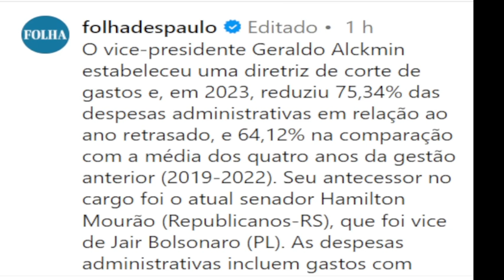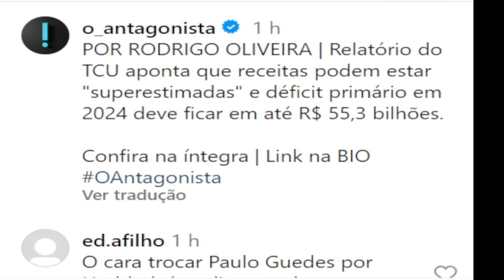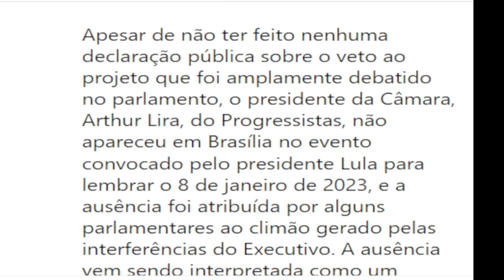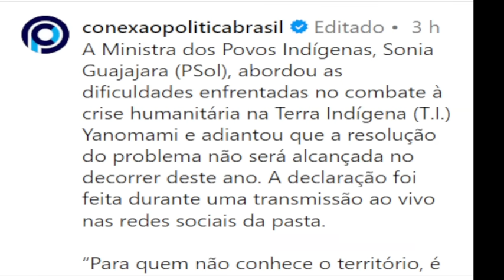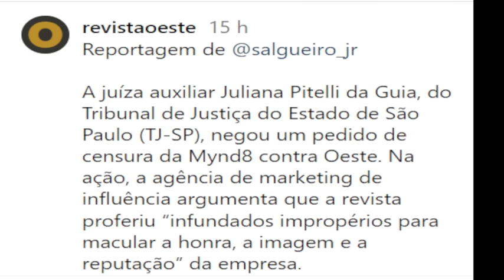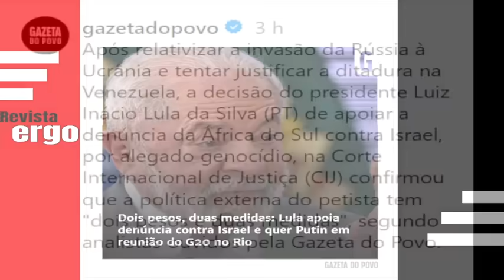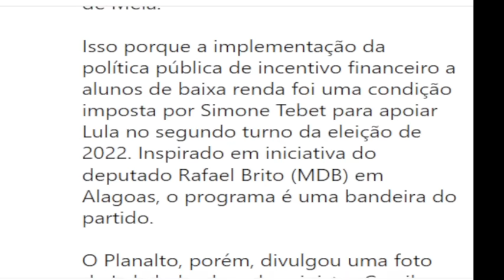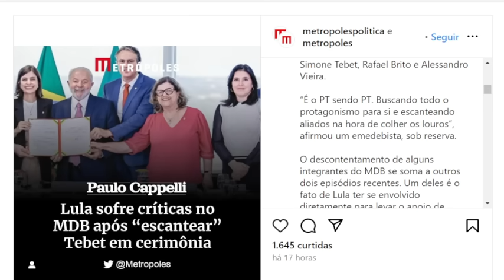#2 ALCKMIN DÁ SINAIS CONTRA LULA! LULA ESCANTEIA TEBET! HADDAD NA MIRA DO TCU